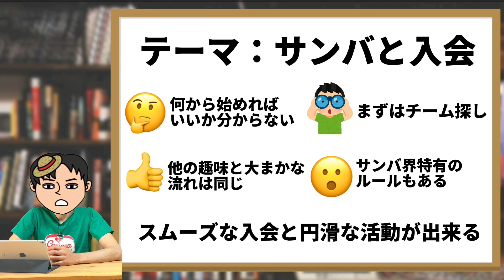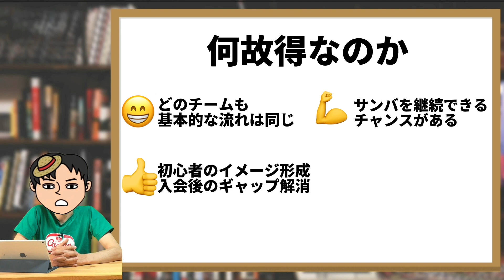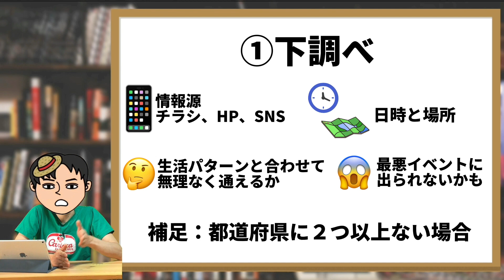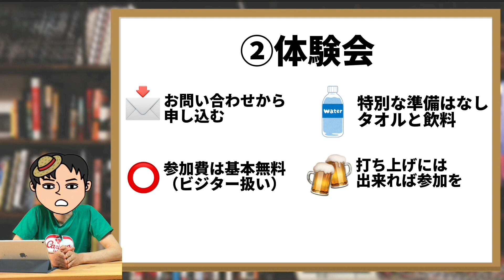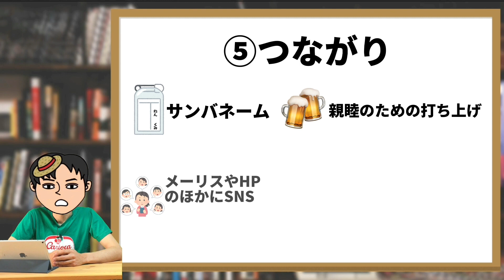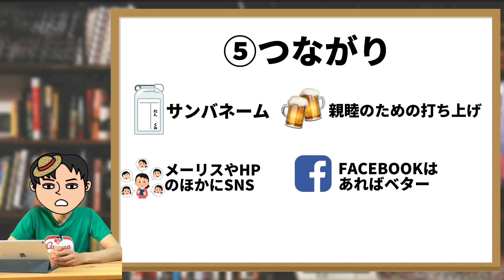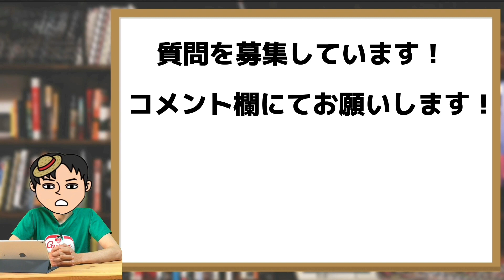【初心者向け】サンバのはじめかた@「サンバと入会」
自己紹介
サンバ歴１０年以上。
これまで４つのサンバ団体と深くかかわり、全国約３０箇所のチームを現地取材。
日本サンバのあれこれやサンバ人の生の声を発信。
ダンスはダメダメ、パーカッションは広くて浅くてそこそこ美味い。
モットーは『Agora, Momento Brilhante（今、輝く瞬間）』

この動画はInshot、Capcut、VLLOを使用しています。